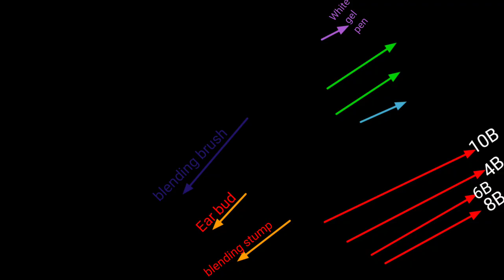How to draw a face step by step | Drawing face easy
How to draw a face step by step | Drawing face easy | ‎@Yaseen's Art World

Hey everyone welcome to my channel ☺️ In this video i have drawn a face ... from this video you'll come to know of how to do shading ...Its always been an amazing experience to share something interesting sketch with you guys...I hope you guys have like this video and if you have does then plz like share and subscribe my channel 🤗...If you are new to my channel then plz don't left without subscribing my channel 😊...plz subscribe ill be a motivational thing for new creator like me... Thanks for visiting my channel...

how to draw realistic faces
how to draw faces easy
how to draw face proportions
how to draw face features
how to draw a male face
how to draw a female face
how to draw a boy face
how to draw faces step by step
how to draw a female face by pencil
how to draw a female face for beginners how to draw a girl
face drawing
how to draw any face
face Drawing
basic of face Drawing
face Drawing step by step
how to draw any face for beginners
how to draw face for beginners
Drawing tutorials in Hindi
Drawing materials tutorials in Hindi
Drawing tutorials on YouTube
sourav Joshi tutorials for beginners
how to measure face
how to draw a face step by step
drawing face easy